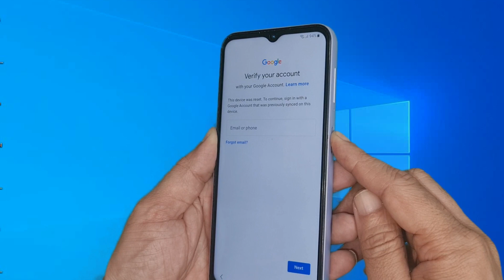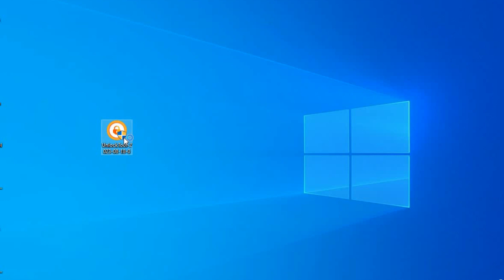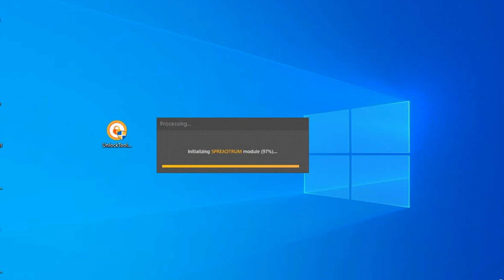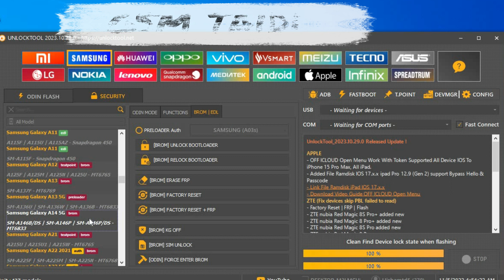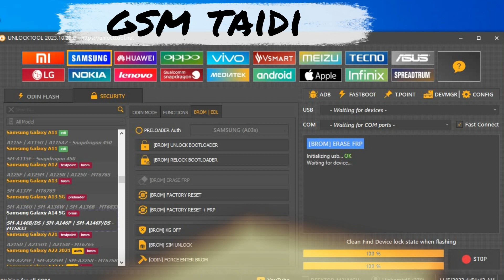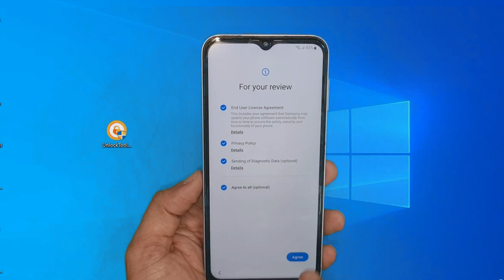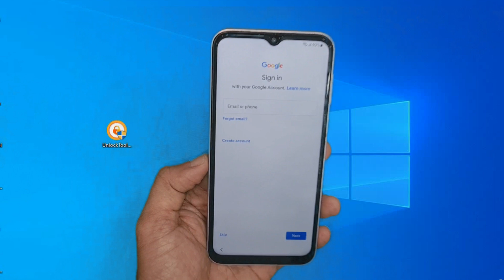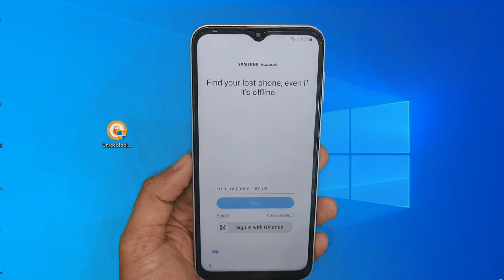Samsung Galaxy A14 FRP Bypass Android 13 All Security 2023/ Samsung Frp Unlock tool 2024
How to skip google account on samsung A14 android 13
all samsung frp bypass android 13 One clock
All Samsung Frp Bypass 2024  / All Android Any Bit Frp Unlock